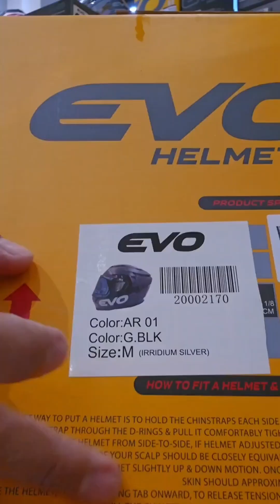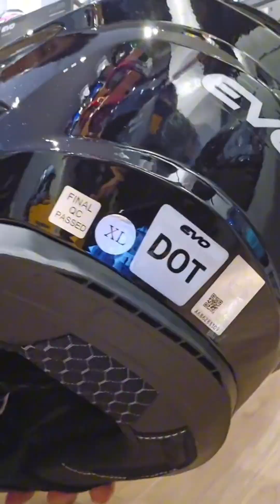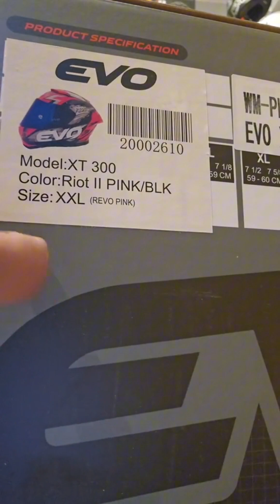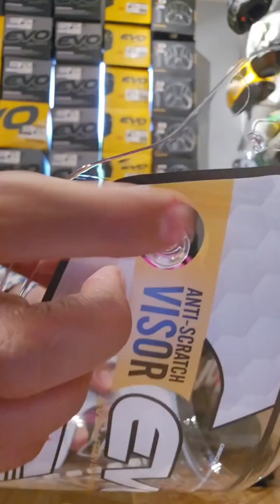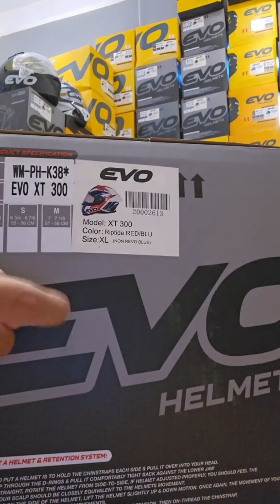ASMR UNBOXING: EVO HELMET